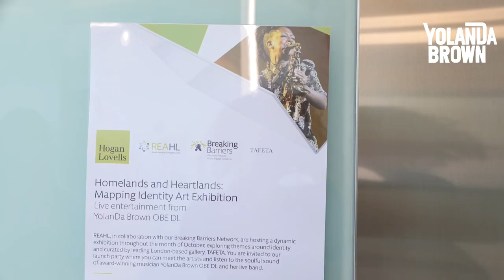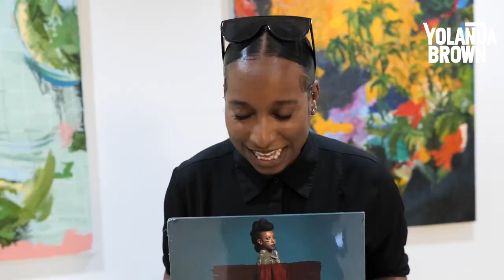YolanDa Brown Tour Diary - Hogan Lovells International LLP London, 2023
Behind the scenes with YolanDa Brown at the law firm Hogan Lovells International LLP for a special Black History Month Concert. The theme of the concert was Saluting our Sisters - Where are you from?

YolanDa Brown OBE DL is a double MOBO Award winning artist, her music is a delicious fusion of reggae, jazz and soul. She has toured with The Temptations, Jools Holland and collaborated with Dave Stewart from Eurythmics, Snarky Puppy’s Bill Laurance, Kelly Jones from Stereophonics and she’s currently composing music for the iconic Sesame Street.

YolanDa was awarded an OBE for services to music, music education and broadcasting in the 2023 New Year Honours List by his Majesty the King. In July 2022, YolanDa was appointed Chair of BPI - the representative voice for UK record labels and organises The BRIT Awards & Mercury Prize.

A champion for the importance of music education and the Music Week Women in Music Award Winner, YolanDa is Chair of Youth Music, sits on the Arts Council National Council, is a trustee of the PRS Foundation, an ambassador for the Prince’s Trust and London Music Fund. In 2021, she was invited by the Department of Education to sit on the advisory panel of the National Plan for Music Education.

A BAFTA nominated broadcaster her eponymous series for CBeebies, "YolanDa’s Band Jam", won the RTSNW award as Best Children’s Programme. She’s a presenter on Songs of Praise and BBC Young Jazz Musician of the Year. Over on the airways, she hosts YolanDa Brown on Saturday on Jazz FM, the best classical music every Sunday on Scala radio,  Radio 4’s ‘Loose Ends’ with Clive Anderson and across many shows on Radio 2 and Magic FM.

An entrepreneur too, YolanDa is about to launch her own music venue and restaurant Soul Mama in early 2024.

YolanDa loves to drive fast cars around race tracks in her spare time and can rattle off a Rubik’s Cube in five minutes (on a good day).

A real renaissance woman set to reach new heights.